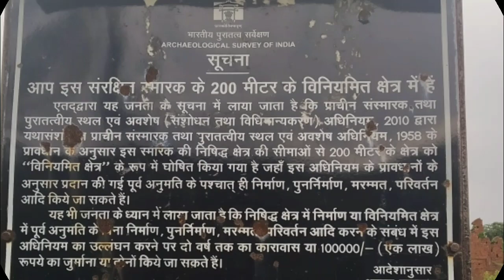किला हेतमपुर||चंदौली||uttar Pradesh 🇮🇳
Kya hal h ap sabhi ke to dosto aj ki vedio trip ke uper aane wali h isme hum apko dikhayege hitampur ke kile ke bare mai aur iski history batayege hitampur ka kila chanduali mai padhta h.Vedio mai bane rahiyega aur vedio ka maja ligiye.

Dosto agar apko vedio acha lage to vedio ko like comment share ke sath sath channel ko subscribe karke bell icon jarur press kar digiyega jisse aane wali vedio ka notification apko mil sake.

Thank you dosto ap sab aise hi apna pyar banaye rakhiye.